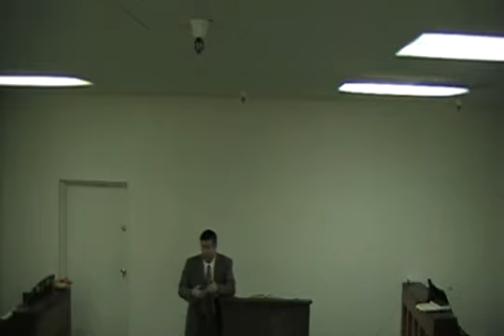How to Win a Jehovah's Witness to Christ at the door Bible